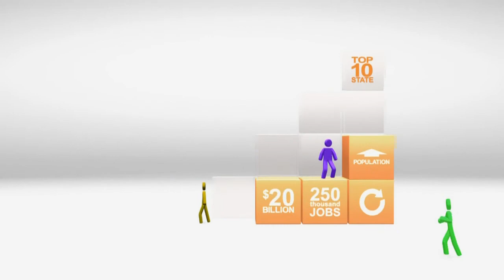Senator Charged / Transit Plan / Summer Sessions / New Deadlines | MiWeek Full Episode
Air date: 5/14/15. This week on Miweek, the hosts dive into a passionate discussion of the felony charges against State Senator Virgil Smith Jr. They also discuss the Regional Transit Authority plan for mass transit and potential sources of funding. A passionate discussion takes place about the lawmakers’ recess cancellation. Episode 406.